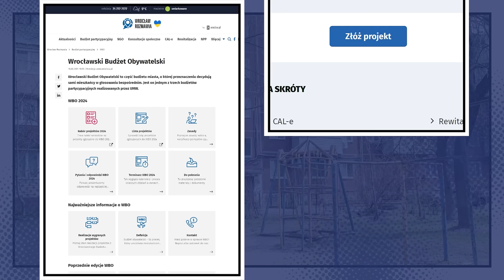WBO, zgłoś się! Nabór projektów do WBO 2024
Wrocławski Budżet Obywatelski to projekt, dzięki któremu mieszkańcy mogą rozwijać Wrocław! W tym roku zadecydują o 33 milionach, które zostaną zainwestowane w rozwój miasta.
Projekt ponadosiedlowy -  do 3 mln na realizację
Projekt osiedlowy - do 1 mln na projekt
Masz pomysł, co można zmienić w naszym mieście lub Twojej okolicy? Termin zgłoszeń mija 19 lutego.
WBO, Zgłoś się!